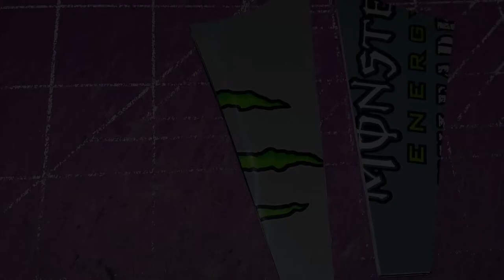How to make a soda can airplane step by step video soda can airplanes must watch!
discover more about "how to make a soda can airplane step by step video" topic , please check out

Our video is presenting how to make a soda can airplane step by step video topic valuable information but we   try to cover the following subjects:
-how to make a coca cola airplane
-soda can airplanes
-beer can airplanes

Please take 10 seconds to have a look at our vid and find out why we are the best choice regarding beer can airplanes...
I did a lot of research study regarding how to make a soda can airplane step by step video topic before producing this video clip, and also I figured out that people are also interested and also search after "how to make a coca cola airplane", "soda can airplanes"

We hope you have gotten some useful info by now, The next step is to act and provide us a opportunity to make things better. See you on the other side!
FYI I just wanted to let you know that Liking a our video is a quick method to let us know that you enjoy our work. If you are logged in, liking a video will add it to your "Liked videos" playlist. so you can find it later on
If you're not the greatest fan of our video, disliking it is one method to show your opinion and let us know we have to improve.

Have I responded to all of your questions about how to make a soda can airplane step by step video?
 Individuals who looked for how to make a coca cola airplane likewise searched for soda can airplanes.